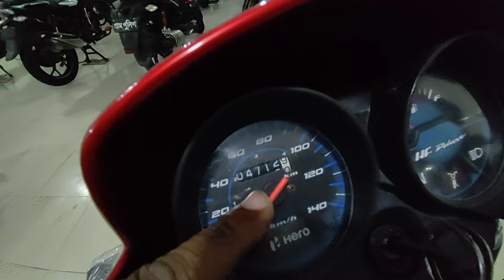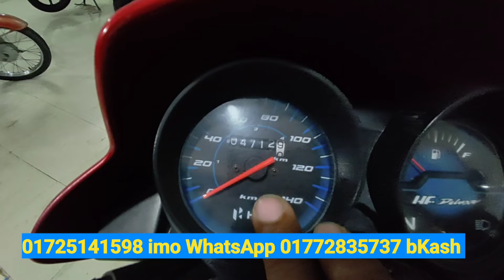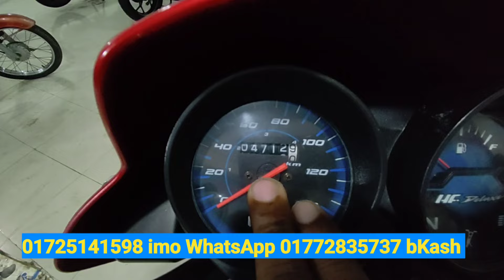একদম নিখুঁত ও শো-রুম কন্ডিশন বাইক কিনুন HERO SF SECOND HAND BIKE PRICH IN BANGLADESH ELAHI MOTORCY.